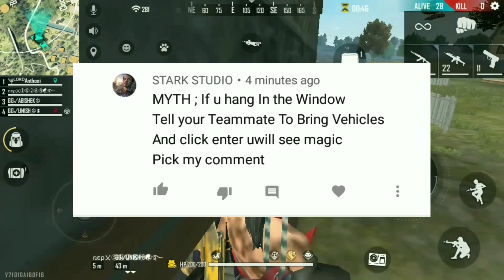Top MythBusters In Freefire Nepal 🇳🇵🇳🇵 - Abishek Gaming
Hello Guys, Today I m going to Show u Experiment Which is true or False Myth Buster .So u can also watch video upto end and ask which topic I should bring video. Watch video till end . Hope u love this video .

Small Youtuber ▶️
Big thinking 🤔
Guild : Ganja Gang
Oldest Player 💪
Keep supporting